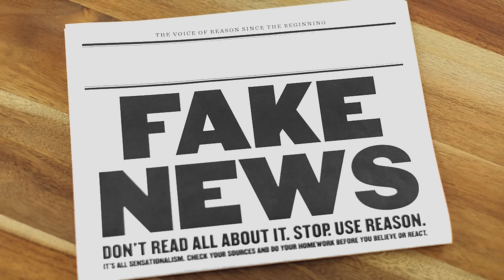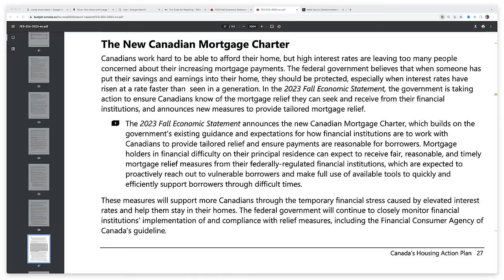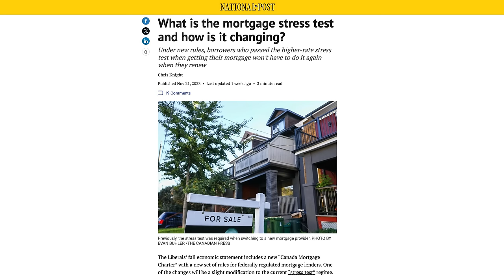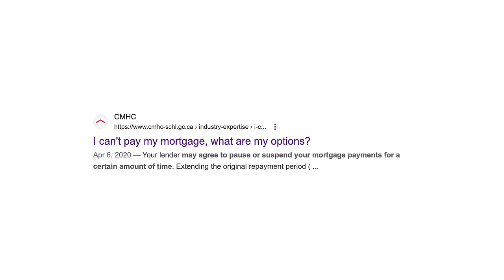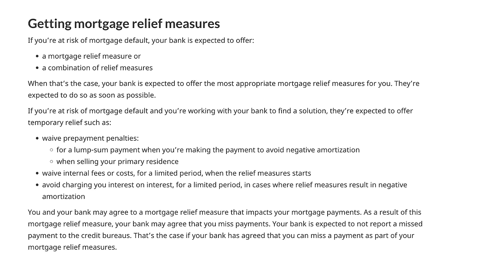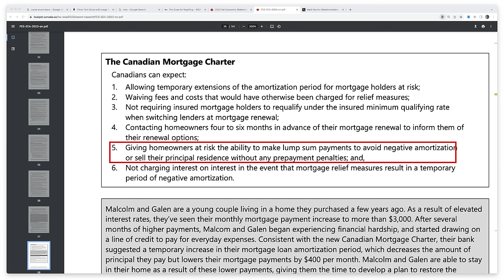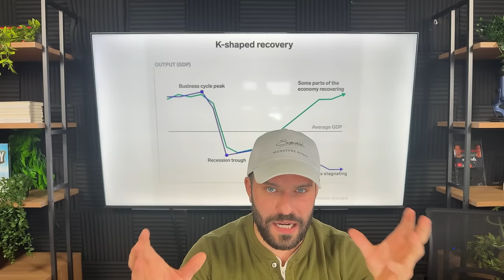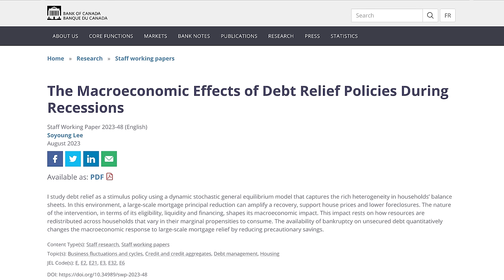Fake homeowner BAILOUT? - What do Canada's "new" mortgage rules mean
Learn realistic property investing: realist.ca

🏡 Unlocking the Truth Behind Canada's New Mortgage Charter: Fact vs. Fiction

00:00:03 - 00:15:34

In this eye-opening video, we delve into the controversial topic that's buzzing in the real estate industry—Canada's new mortgage charter. Brace yourselves as we unravel the truth behind what's being touted as a game-changer for homeowners in financial hardship.

🤔 Fake News or Fake New?

00:00:11:02 - 00:15:34

Join us as we challenge the narrative around these six supposedly groundbreaking rules and reveal why it's not as new as it seems. Is it a genuine bailout for homeowners, or is it just political theater?

💼 Financial Hardship Hacks

00:00:36:17 - 00:15:34

Discover a little-known rule that can help mortgage holders save money and keep their homes during financial hardships. Stick around as we dissect the implications of these policies and their potential impact on the economy.

🔍 Cutting Through the Noise

00:01:14:00 - 00:15:34

As we navigate through the rhetoric, we'll separate fact from fiction, providing valuable insights for Canadian mortgage holders. If you're concerned about mortgage payment hikes, this video is a must-watch.

📈 Repackaging Existing Policies

00:02:04:13 - 00:15:34

Drawing parallels to Louis Vuitton's repackaging strategy, we explore how the Canadian government is presenting existing measures as new, raising questions about the true impact on homeowners.

🛑 Dangers of Political Theater

00:11:55:13 - 00:15:34

Uncover the potential dangers of this political maneuver, creating a divide between homeowners and tenants and risking the erosion of trust in financial obligations. Is this a move that could backfire?

👁️ Economic Evolution and Moral Hazards

00:12:27:21 - 00:15:34

Dive into the economic implications and moral hazards created by the mortgage charter, as we analyze its impact on Canadian banks and the delicate balance between honoring debts and navigating economic challenges.

00:15:15:19 - 00:15:34

Let us know if there are any topics you'd like us to cover in future videos. Stay informed, stay safe, and let's navigate the complex world of real estate together. 🌐🏠